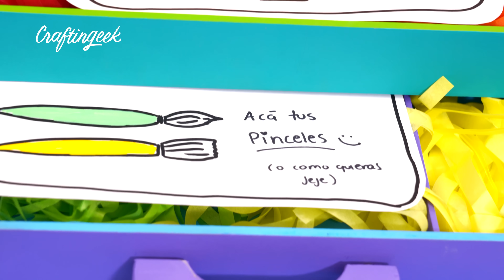Hice un ESTUCHE de ARTE para DANI HOYOS 💖🌈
Le hice un Estuche de Arte bien priti a mi amiga Dani Hoyos para que guarde todos sus materiales de arte 💖

Se me ocurrió crear un estuche de arte inspirado en Dani Hoyos y su energía creativa. Sé que le encanta estar probando materiales y pintando una pared, tomé eso en cuenta. El resultado fue esta idea que te enseño a construir en el video paso a paso.  Es el primer proyecto del canal en el que construimos algo tan complejo con madera y la verdad es que estoy muy muy feliz con el resultado.

Después de recibir el estuche Dani me dijo que quería hacer un 'Pinto tu pared' en el Estudio Crafty, atentos a su canal para ver su video pronto

¡Hola! me llamo Liz Rangel y esto es Craftingeek. Cada semana viviremos aventuras creativas con las que quiero inspirarte a crear cosas por ti mismo. ¡Bienvenido a la familia Crafty!

💜 Características de un Crafter:
- Le gusta crear cosas con sus manos
- Aman personalizar sus cosas
- Son detallistas con las personas queridas de su vida
- Les gustan los colores
- Ven Craftingeek (a veda? jeje)

♢ SNAPCHAT craftingeekliz